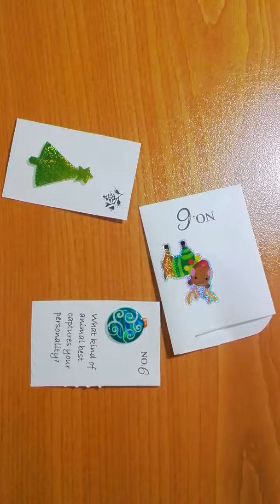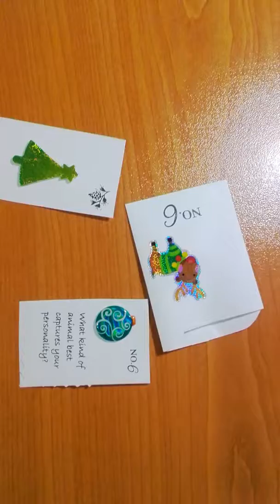Day 6 Advent Calendar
What kind of animal best captures your personality?